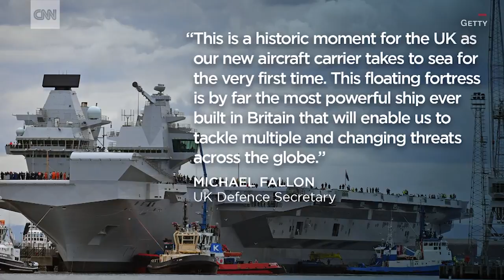Britain's Massive New Aircraft Carrier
The British Royal Navy's Largest Aircraft Carrier is beginning sea trials

Video Courtesy: CNN